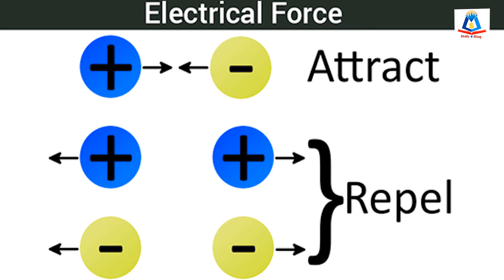Electric Field and Electric Charge | Open NetworkIN